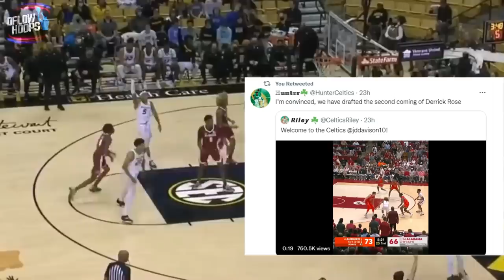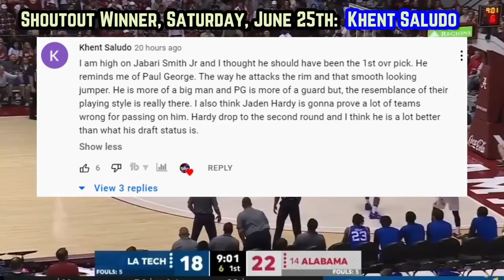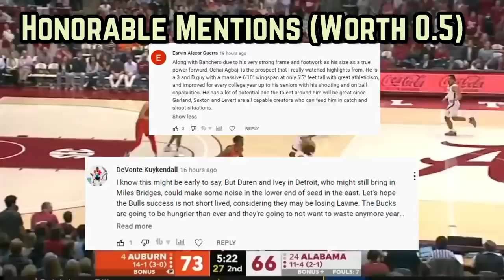The Boston Celtics PULLED OFF A ROBBERY In The 2022 NBA Draft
How in the world did the Celtics see 52 picks fly by in 2022’s NBA draft without the explosive, playmaking point guard out of Alabama in JD Davison being selected? Regardless of the reason, here’s why fans in beantown are extremely lucky JD fell to them… and how does he impact the C’s chances in 2023’s playoffs as just a rook?

Last Video: THIS Is The Most DEADLY Prospect In 2022's NBA Draft...

2022’s NBA Draft
 NBA Draft 2022
NBA Draft reaction
Boston Celtics
Celtics
Celtics draft 2022
Celtics JD Davison
JD Davison Boston Celtics
Boston Celtics JD Davison.
Celtics news
Boston Celtics 2022 draft